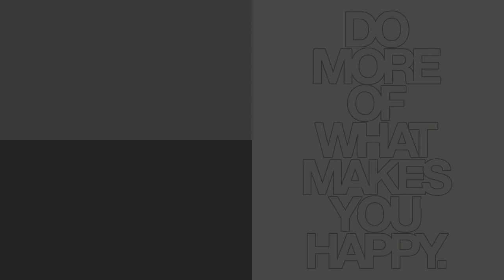Prelazak sa i7-4790k na Ryzen 5 1600